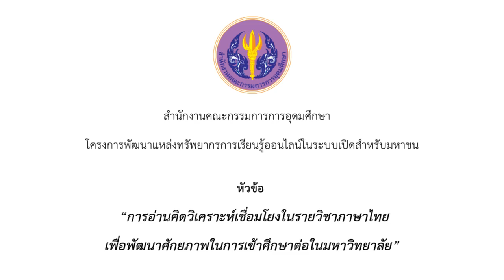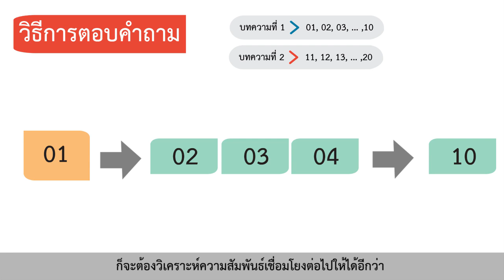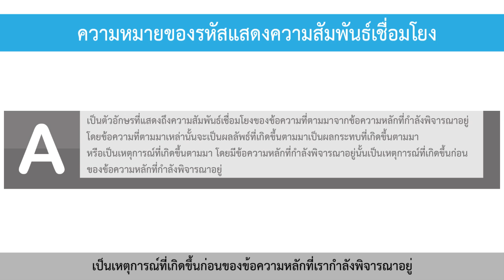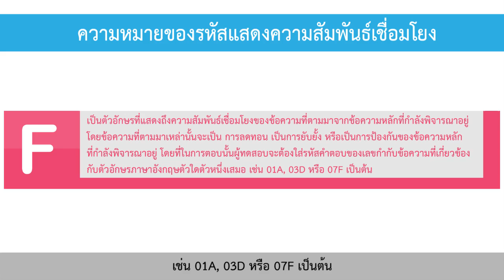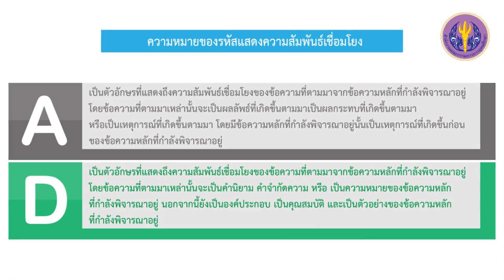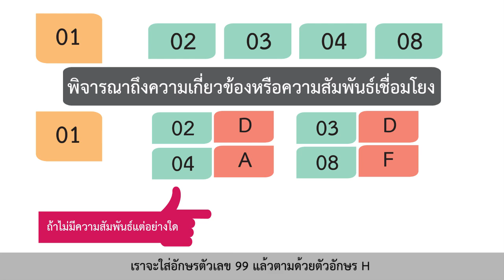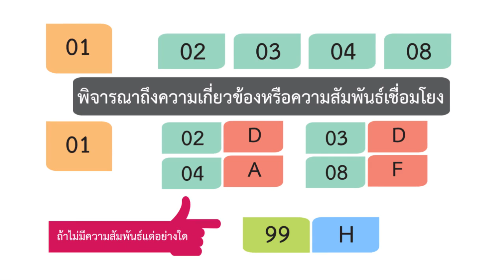ตอนที่ 4 การตอบแบบทดสอบ GAT และการคิดคะแนน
เรื่องที่ 1  แนวคิดสำคัญในการอ่านคิดวิเคราะห์เชื่อมโยง